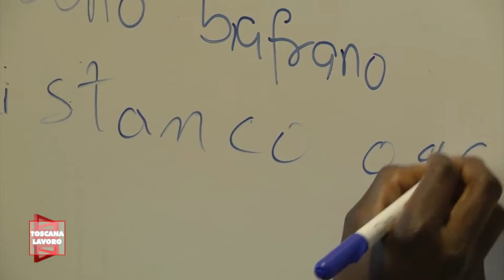Cas: 150 posti di lavoro a rischio.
Con la cura Salvini